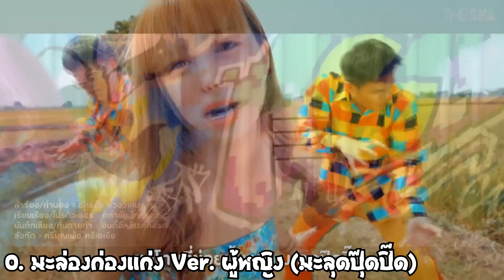5 อันดับเพลงไทย ที่ใครก็ได้เอา ช่วยเอามันออกไปจากหัวฉันที (มะลุดปุ๊ดปิ๊ด)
ต้องบอกเลยว่าในโลกของเรามีเพลงให้เราฟังอย่างมากมายมหาศาลแต่ว่าจะมีสักกี่เพลงกันล่ะครับที่มันสามารถติดตาตรึงใจหรือว่าอยู่ในความทรงจำของเราได้นานแสนนานอย่างไรก็ตามวันนี้ทางช่องของเราจะพาไปดูกันว่าในประเทศไทยของเรานั้นมีเพลงอะไรบ้างที่มันสามารถตามหลอกหลอนเราและมันสามารถทำให้เรานั้นติดหูเราได้อย่างยาวนานพร้อมกันแล้วติดตามรับฟังและรับชมกันได้เลยครับ